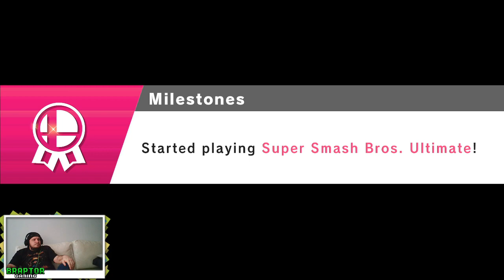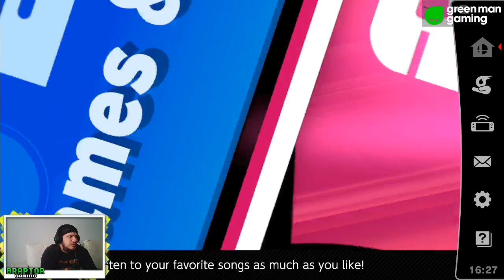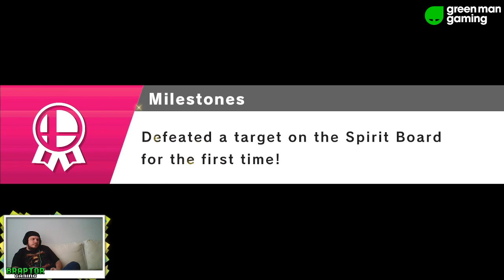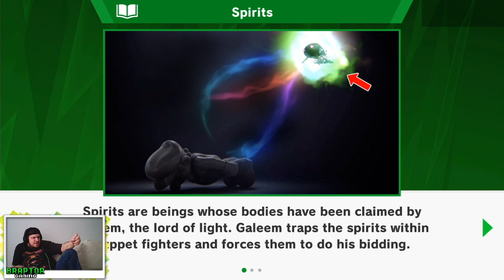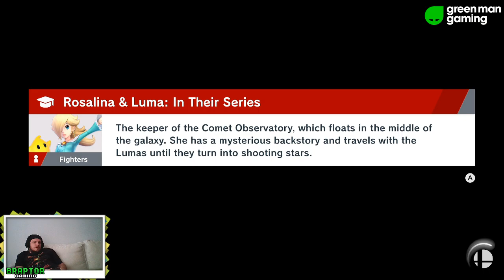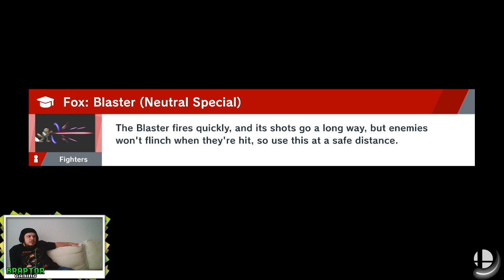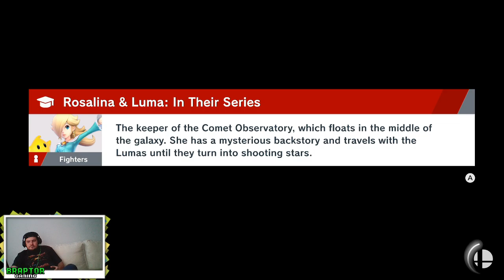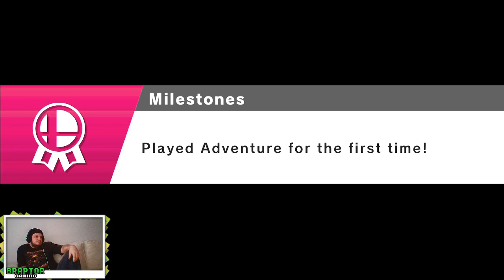Super Smash Bros Ultimate - Starting and Taking a hang of it